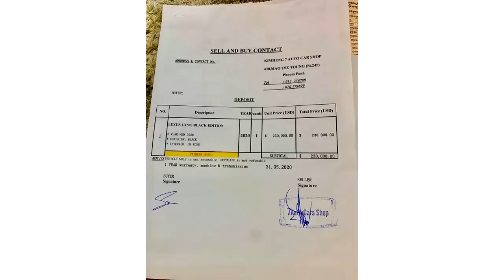ញាក់សាច់!ស្រីស្អាតម្នាក់នៅក្មេងសោះខិតខំរកស៊ី រហូតទិញ​រថយន្ត​តម្លៃ​ ជាង២០ម៉ឺនដុល្លារ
នារី​​ដ៏ស្រស់ស្អាត​ម្នាក់​ ដែលមាន​គណនី​ហ្វេសប៊ុក​ឈ្មោះ​ Chamroeun Phannay បាន​ធ្វើ​ការរៀប​រាប់​ពី​ជីវិត​របស់​ខ្លួន​ បន្ទាប់​ពី​មានការ​ខិតខំ​ប្រឹងប្រែង​ដោយ​កំលាំង​ញេីសឈាម​ តស៊ូ​រហូត​ទទួល​បាន​ជោគជ័យ​ ដោយការ​សម្រេច​បាននូវ​បំណងប្រាថ្នាដល់ទៅពីរធំៗក្នុង​ឆ្នាំ​២០២០​ នេះ

សូមអធ្យាស្រ័យ

ចំពោះការមិនបានតប ខំមិនបានគ្រប់គ្នា

Ms Socheata